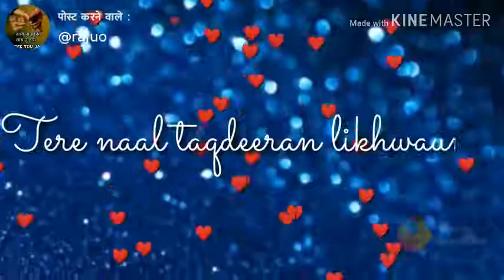Meri raahein tere tak hain whatapps status..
Female Whatsapp Status||special videos|| fullscreen whatsapp Status ||
Love + sad.

Best special video song || Broken special video || WhatsApp Status video || special video || Latest status ||

Arjit singh special video song status
Atif aslam , desi music factory related song.

Comment & scribe on YouTube channel

New Female Version Fullscreen Whatsapp Status, Status, Girls status, Female sad song status, 2020
New female version fullscreen whatsapp status| girls attitude whatsapp status
New Punjabi Whatsapp Status 2020 😍 Latest Punjabi Status 😍 Love Status 😍 Trending Punjabi Status
New Punjabi Sad Song Whatsapp Status 2020 💔 Sad Punjabi Status 2020 💔 New Punjabi Sad Status 2020

Latest Punjabi Status 😍 Love Status 😍 Trending Punjabi Status

WhatsApp Status 2020 | love + Sad Song Status || Sad Ringtone 2020 || special video||
New WhatsApp Status Video || WhatsApp Status Video || Whatsapp Special Video

New Girls Sad WhatsApp Status || Full Screen What'sapp Status Video || Sad Full Screen Status

Best special video song || Broken WhatsApp Status video | special video